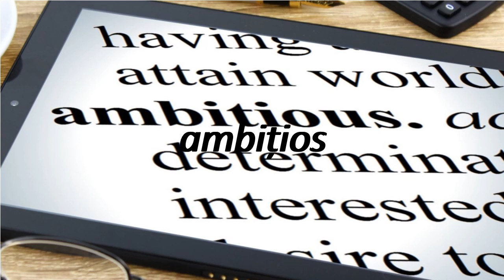How to say ambitious in Romanian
"How to pronounce ambitious? How to say ambitious How to pronounce ambitious  Learn the pronounciation ambitious! Expand your vocabulary, learn Romanian words. Use this free pronunciation guide to practice words at a time. Learn for free. Thank you for viewing, please like or subscribe! hoe om te sê, si të thuash, እንዴት እንደሚናገር, wie sagt man, comment dire, come dire, como dizer, как сказать, nasıl denir, cómo decir, 怎么说,"